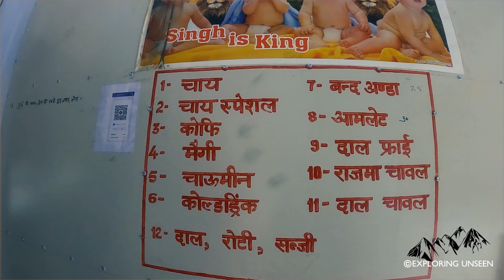🙏 Yamunotri Dham || Char Dham Pilgrimage Site || Uttarakhand 🙏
Dedicated to Goddess Yamuna, Yamunotri Temple lies in the western Garhwal Himalayas at an elevation of about 3,291mts. The second most holy river of India, River Yamuna originates at Yamunotri. Hence, Yamunotri Temple forms one of the four Chota Char Dham pilgrimage sites. The majestic mountains, mesmerizing springs of Surya Kund and Gouri Kund gushing hot and cold water respectively, and River Yamuna flowing gracefully provides a tranquil-filled atmosphere around Yamunotri temple.

The Yamunotri temple is a full day's journey from Uttarakhand's main towns — Uttarkashi, Rishikesh, Haridwar, or Dehradun. The actual temple is only accessible by a 13-kilometers trek from the town of Hanuman Chatti and a 6-kilometers walk from Janki Chatti; horses or palanquins are available for rent.

The temple opens on Akshaya Tritiya (May) and closes on Yama Dwitiya (the second day after Diwali, November) for the winter. Unique aspects of ritual practice at the site include hot springs where raw rice is cooked and made into prasad.